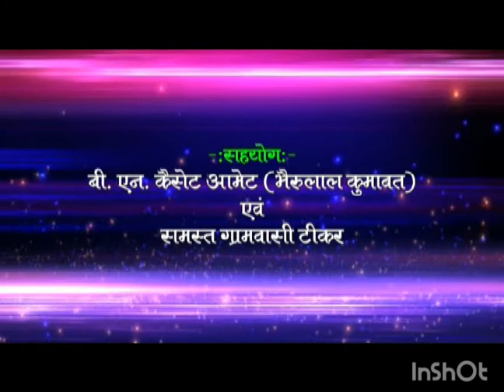KOTHESHWAR MHADEV KA SUPERHIT BHAJAN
Album  chalo koteshwar dham
Nirmata .BHAGWAN  LAL SHARMA
SINGER MOINUDHHEN MANCHLA
MDUBALA RAO